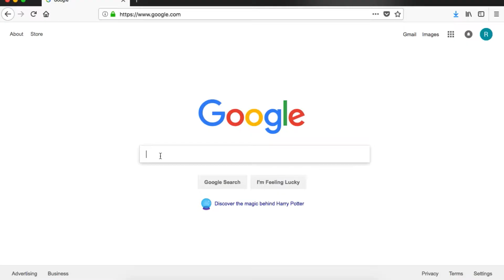How to Write a Google Review for Minnestota Movement Chiropractic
Like what we do here at Minnesota Movement Chiropractic - Sport and Spine?! Write us a review so that we can help others move from pain to performance!